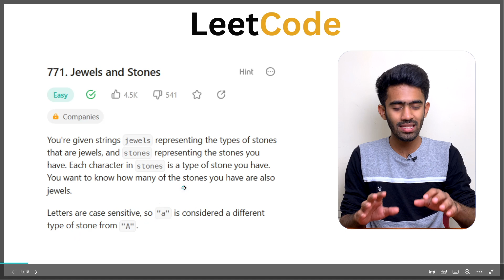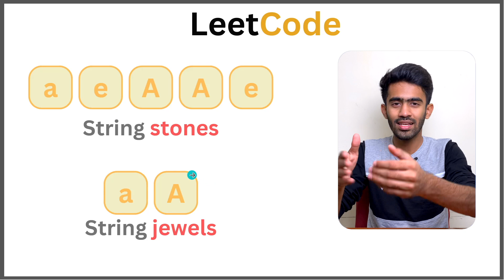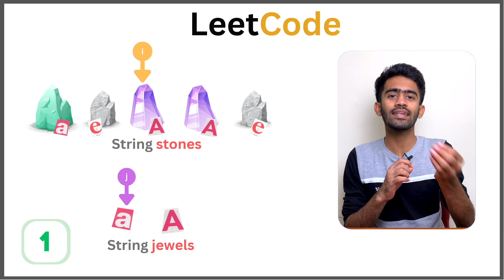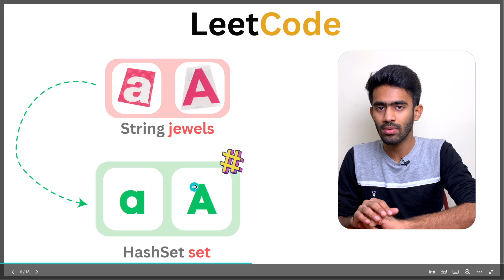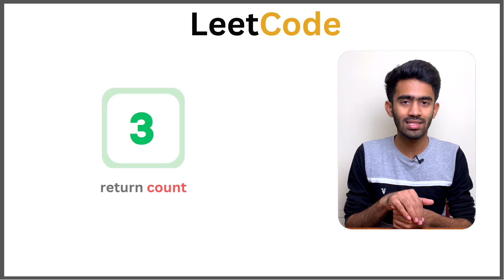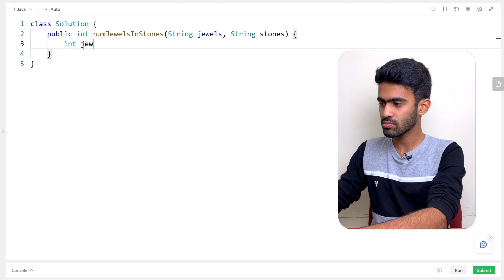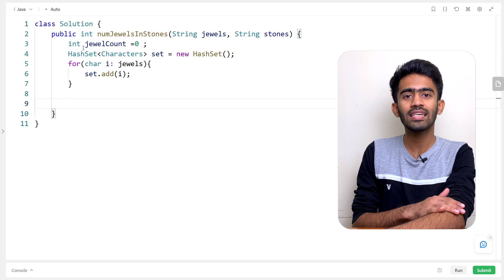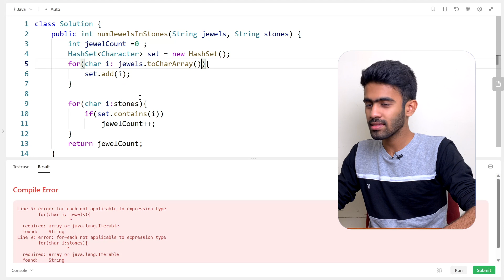771. Jewels and Stones | Interview Preparation | Tamil | code io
771. Jewels and Stones
You're given strings jewels representing the types of stones that are jewels, and stones representing the stones you have. Each character in stones is a type of stone you have. You want to know how many of the stones you have are also jewels.

Letters are case sensitive, so "a" is considered a different type of stone from "A".

Example 1:

Input: jewels = "aA", stones = "aAAbbbb"
Output: 3

Example 2:

Input: jewels = "z", stones = "ZZ"
Output: 0

Constraints:

1 = jewels.length, stones.length = 50
jewels and stones consist of only English letters.
All the characters of jewels are unique.